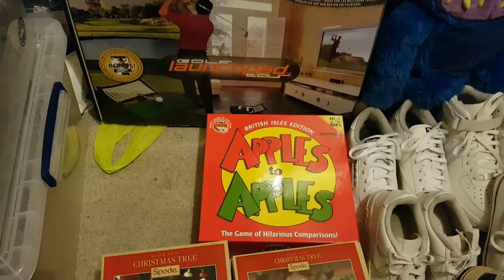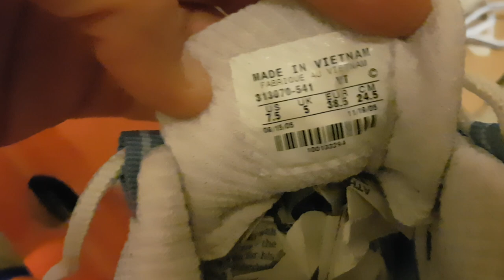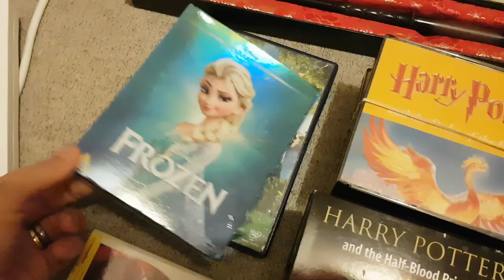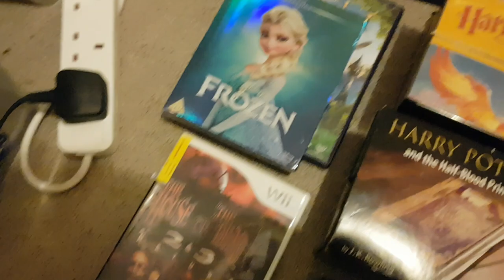I'm still here. UK eBay reseller haul, megadrive harry potter nike. Reselling for profit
After almost a year since my last video wanted to do little haul video and try to get back into making videos a bit. Hope you enjoy.